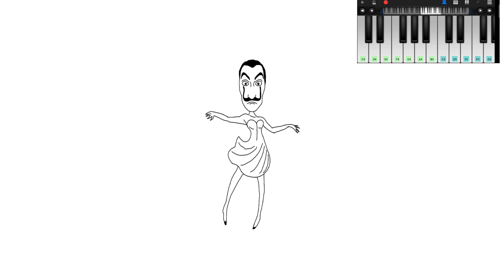Bella Ciao Mobile Piano | Animie cover | Money Heist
Bella Ciao Theme song of famous crime-drama La Casa De Papel (Money Heist).
Here I present short mobile piano of the songs intro with animation. Hope you liked it.